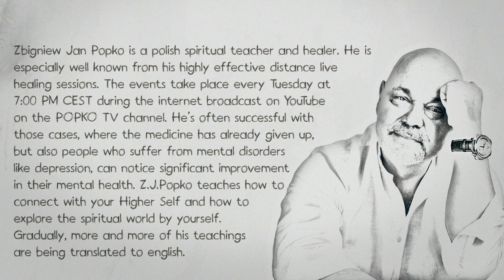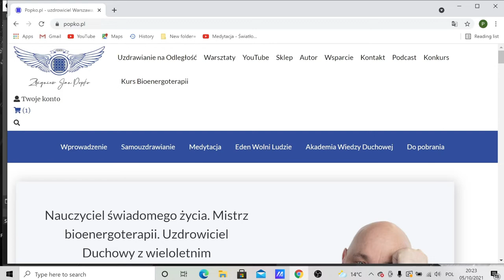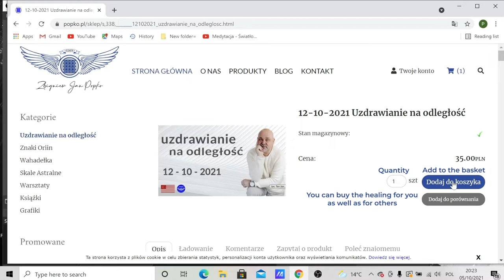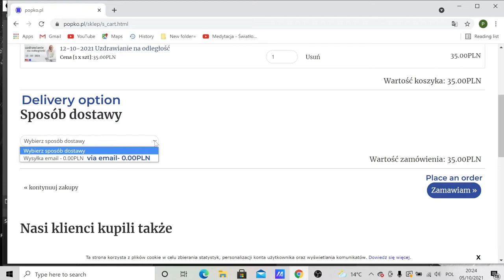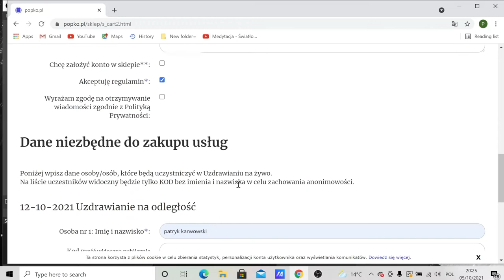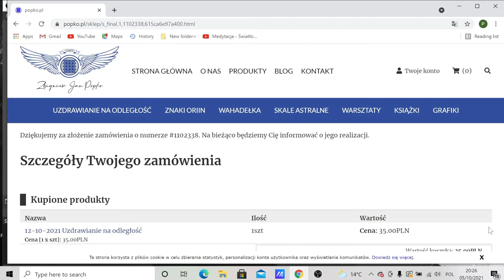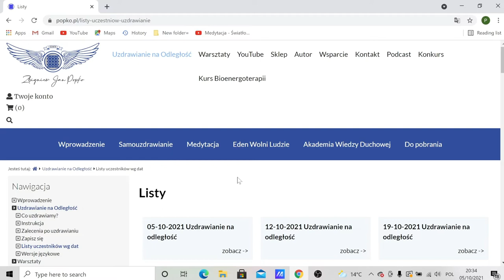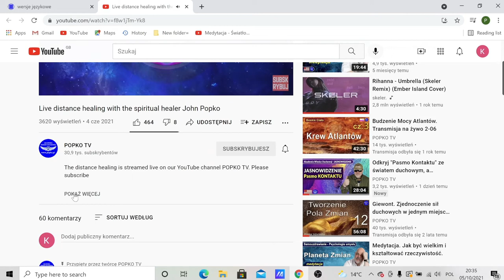How to buy the distance healing with Z.J.Popko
Zbigniew Jan Popko is a polish spiritual teacher and healer. He is
especially well known from his highly effective distance live
healing sessions. The events take place every Tuesday at
7:00 PM CEST during the internet broadcast on YouTube
on the POPKO TV channel. He’s often successful with
those cases, where the medicine has already given up,
 but also people who suffer from mental disorders
like depression, can notice significant improvement
in their mental health. Z.J.Popko teaches how to
connect with your Higher Self and how to
explore the spiritual world by yourself.
Gradually, more and more of his teachings
are being translated to english.